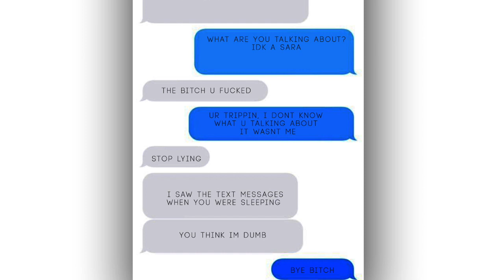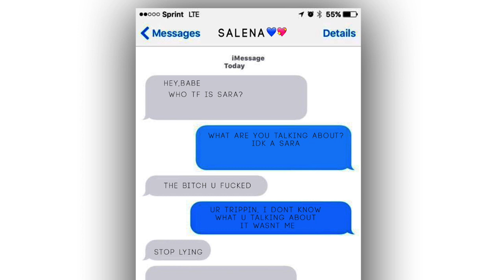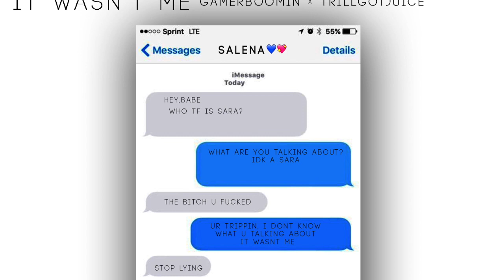Yung Tory - Wasn't Me (Official Audio)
Listen to the official audio of "Wasn't Me" by Yung Tory.